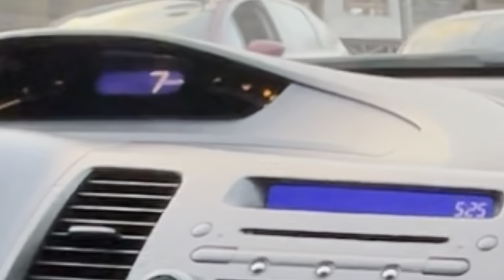Primeira vez dirigindo sozinha como foi